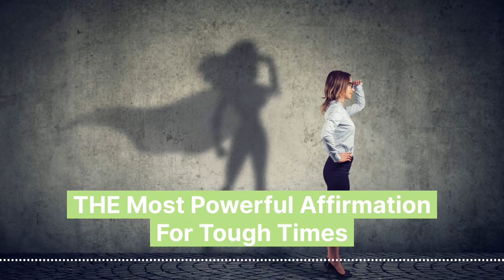THE Most Powerful Affimation For Tough Times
Does your imagination run wild with the horrible, negative things that can happen in your life?

Maybe you are dealing with a problem with your child at school and you think the worst.
At work you have co-worker issues and are sure someone’s out to get you.
Or an unexpected bill pops up and you wonder how you are going to be able to pay it…

Your mind can conjure up the worst-case scenarios, especially went confronted with something really tough.

Today I’m going to give you a powerful new way to react when negative things happen to you. Listen to learn how to move through these situations and have the outcome be as you desire.